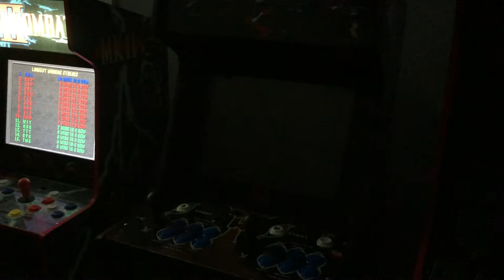Killer Instinct Arcade 1up LED Deck Lights Stay the color you pick.